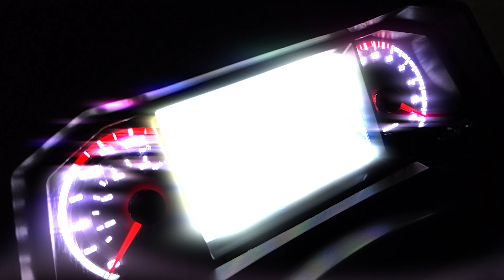RUSI RFI 175 /UPADATE AFTER 8 MONTHS OF USING / ISSUES AND GOOD SIDE